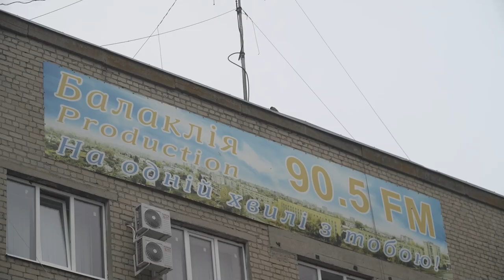Зеленський нагородив військових в Ізюмі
Ukraine.Media
Lviv.Media